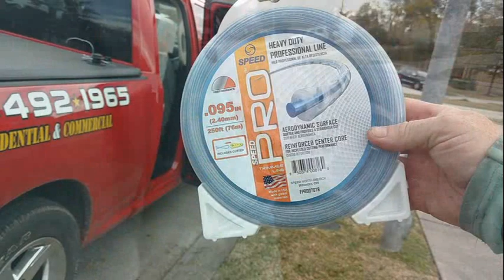Full Length UNEDITED NO MUSIC Overgrown Clean up - STIHL FS94R Tons of trimming action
This yard was a complete monster because of all the trimming i had to do first uh. The STIHL SF94R did fantastic and using the ECHO Blackdiamond line made a huge difference. I had to use the kubota for the backyard and the ferris for the front yard to mow.

I hope you enjoy this overgrown lawn cutting video. Lots of tall grass and weeds in this video.